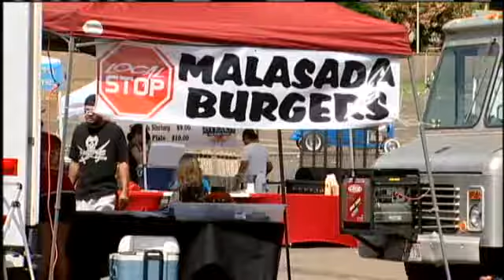Lunch Truck Pa'ina Serve Up Exotic Tastes From Around The World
A new event kicked off at The Kam Drive In, bringing together some of the island's most popular foods. It's called the Lunch Truck Pa'ina. For news you need to know,